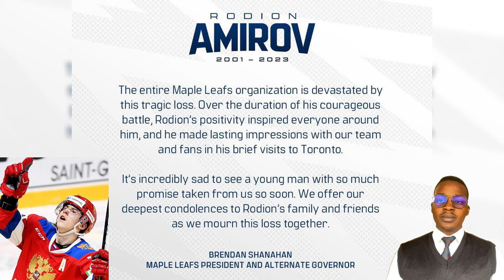Rodion Amirov Last Moments Before Death | This will make you cry 😭 😭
It is with a heavy heart that we announce the passing on of Toronto Maple Leafs prospect Rodion Amirov. The Maple Leafs confirmed Amirov died Monday in Munich, Germany, where he had been receiving treatment. They also posted a tribute to Amirov on Scotiabank Arena's outdoor video board.

The Maple Leafs president Brendan Shanahan said in a statement that, "The entire Maple Leafs organization is devastated by this tragic loss, Over the duration of his courageous battle, Rodion's positivity inspired everyone around him, and he made lasting impressions with our team and fans in his brief visits to Toronto."

Amirov had signed a three-year entry-level contract with Toronto in April 2021 after being selected 15th overall by the NHL club in the 2020 entry draft, but sadly the team said in February 2022 that Amirov had a brain tumor and would go to Germany for treatment, in the hopes of being able to resume his hockey career at some point.

From the moment Amirov received the news, he refused to speak in the negative and determined to enjoy every day, facing it with the same positive attitude he showed during his hockey career.

The Maple Leafs said their organization was devastated by the news of Amirov's death. Over the duration of his courageous battle, Rodin's positively inspired everyone around him and made lasting impressions with our team and fans in his brief visits to Toronto," team president Brendan Shanahan said. "It's incredibly sad to see a young man with so much promise taken from us so soon."

Amirov went to Toronto for four rounds of chemotherapy last fall and attended the Maple Leafs 2022-23 home opener against Washington, where he received an ovation from the crowd at Scotiabank Arena when announced as an honorary member of the playing roster.

Our deepest condolences go to the family, team and Amirov's friends worldwide.